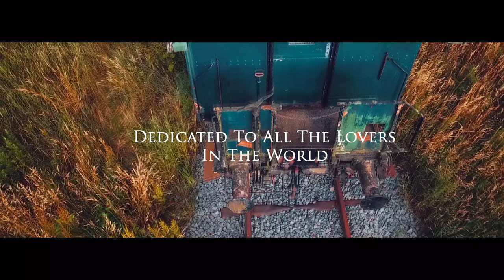Dorina Santers - Pledging My Love I The Story Of Love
"Pledging My Love" is a blues ballad. It was written by Ferdinand Washington and Don Robey and published in 1954 by Johnny Ace.
Other versions: Bing Crosby, Roy Hamilton, Johnn Tillotson, Percy Sledge, Jerry Lee Lewis, Elvis Presley, Emmylou Harris, Aaron Nevilley and many more...